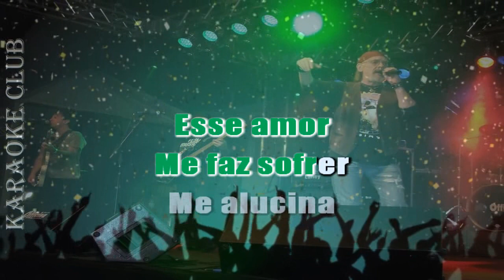FEVERS - NÃO CONSIGO VIVER SEM VOCÊ ( KARAOKE )